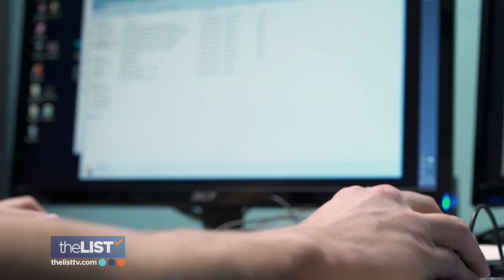Wait! Watch This Before You Apply for that Job Listing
Over hyped job descriptions are just one of the things to be on the lookout for while you’re applying for your next new gig. Make sure you carve out a few minutes to learn about these job description red flags from Kathryn Minshew, CEO and Co-Founder of The Muse.